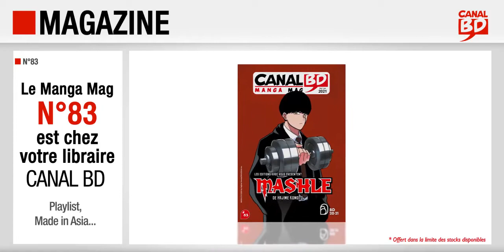Canal BD Manga mag n°83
Présentation du Canal BD Manga Mag n°83 (mai/juin 2021) avec, en couverture, Mashle (ed. KAZÉ).